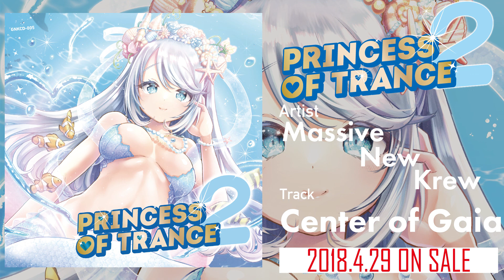【PRINCESS OF TRANCE #02】Massive New Krew - Center of Gaia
2018/4/29 M3 Spring Release
第二展示場1Fか21a

今年も姫トラが来る？！1年ぶりに姫トラコンピが帰ってきた！

今年もどどーんと登場！姫トラコンピ！
前作に比べて大幅にメンツパワーアップ！
TRANCE界の巨匠、NhatoやMK、音ゲーからはYoohやlapix！
そしてTANO*CからはREDALiCE、Massive New Krewとkobaryo！
今年も姫トラで盛り上がろうぜ！